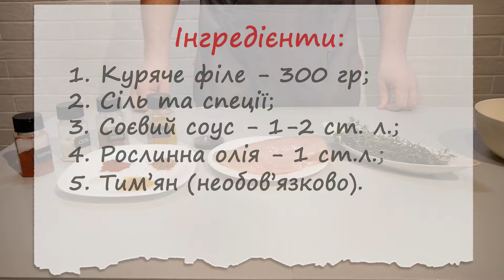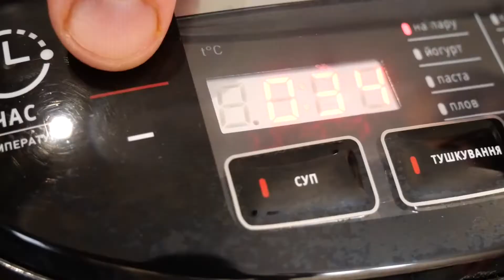Готую таку буженину на кожне свято! Куряча буженина у мультиварці!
Дуже простий рецепт приготування курячого філе для бутербродів на кожен день. Його також можна подавати разом з м'ясною нарізкою на святковий стіл. Готується воно на пару в мультиварці. Тож максимум зберігає корисних властивостей. І стане смачним замінником магазинних м'ясних виробів. А готувати його простіше простого. Записуйте інгредієнти:
Куряче філе – в мене 300 грамів
Сіль та спеції – можна використати готові для птиці, або які вам до смаку
Соєвий соус
Рослинна олія
Тим’ян (не обов’язково).